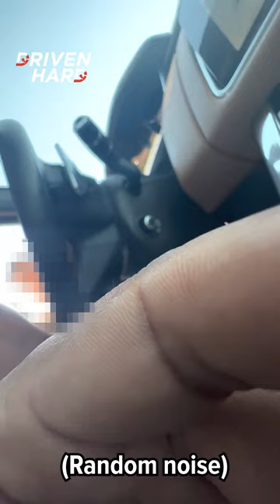Getting Pulled Over In Mexico In A Range Rover Sport (FULL VIDEO)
driving in mexico tips travel vlog mexico vlog driving in mexico city tips for driving in mexico